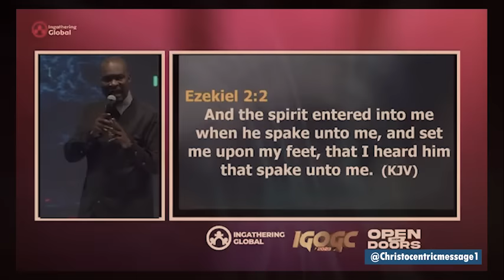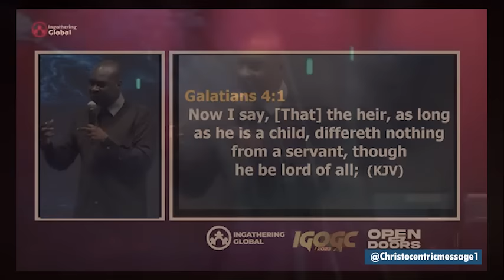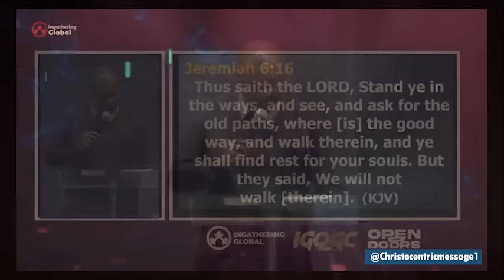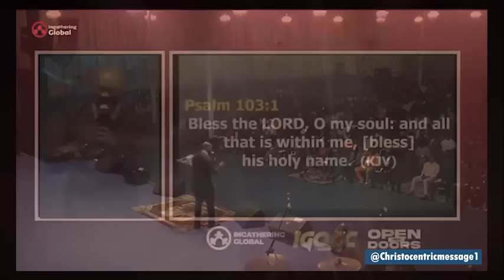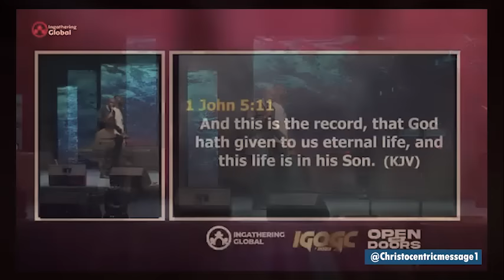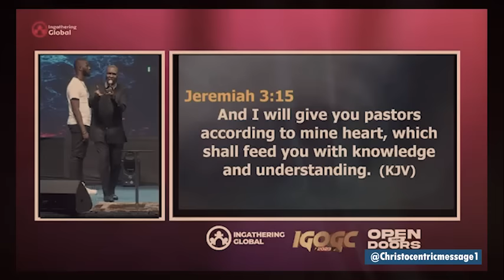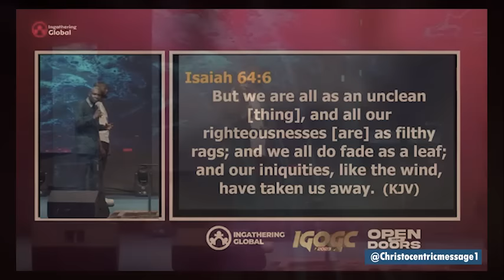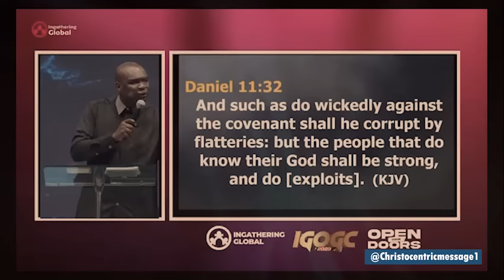LORD, HELP ME TO SEE YOU CLEARLY - APOSTLE JOSHUA SELMAN